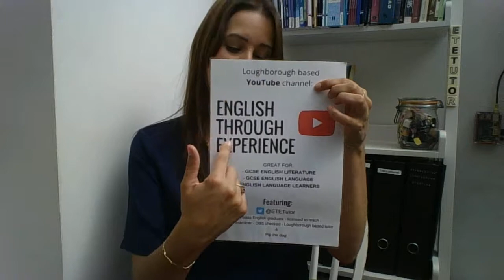GCSE English Language - Analysing Allsorts with ETETutor! ETE Poster | Colons | Structure #7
Welcome to Analysing Allsorts with ETETutor and Bertie the Cockapoo!

In this collection of videos you can watch ETETutor analyse how language has been used in random places - hence the title 'Analysing Allsorts'! This time it's the  English Through Experience poster on display at Waterstones, Loughborough, as featured on Twitter and Instagram.

Vocabulary, punctuation, grammar and different language techniques/devices will be described, analysed and evaluated! You will hopefully see how writers use language to achieve their goals. You will learn how easy it is to revise for English exams, because as you'll see words are all around us! The videos will be great for GCSE English students; you can apply the knowledge to all of your exams!

The reason this collection is called 'Analysing Allsorts' is a little nod to Mrs Bassett - ETETutor's inspirational grandma! :)
Grandma, thank you for all your support!

Many thanks to Maynards Bassetts - life is better with liquorice!

LINKS:

You can see images of the items analysed in this collection, by using the following links: